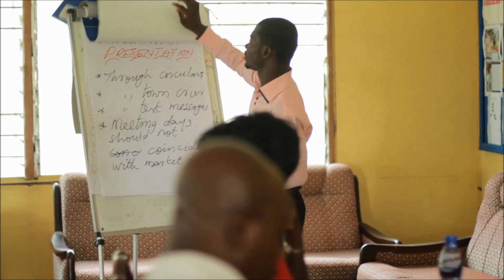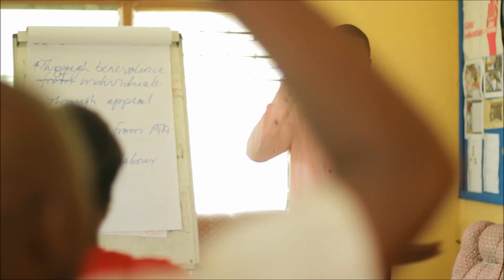Ο Τheo είχε Έλληνα Ανάδοχο!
Χάρη στην Αναδοχή είδε σημαντικές αλλαγές στην κοινότητά του και μπόρεσε να ολόκληρώσει την εκπαίδευση του. Στο βίντεο μας μιλά για όλα αυτά και δηλώνει: "Είμαι ευγνώμων στην ActionAid και τους Αναδόχους για την υποστήριξη της εκπαίδευσης μου, η οποία μου επέτρεψε να επιτύχω το στόχο μου"